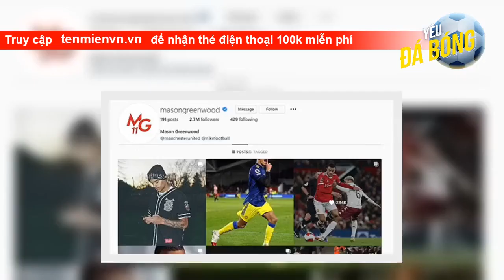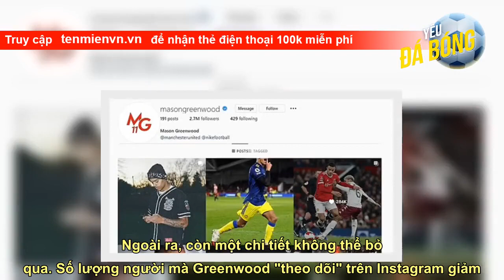Greenwood xóa hơn 180 ảnh, thể hiện tình yêu với MU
Vào tháng 10 năm ngoái, trang Instagram của Greenwood còn có tới 191 bài đăng và có hình đại diện. Nhưng bây giờ, Greenwood không để avatar nữa, đồng thời xóa tới 182 bài đăng, chỉ còn lại để 9 tấm ảnh và toàn liên quan đến Man United. Greenwood cũng đã khóa tính năng bình luận.  Fan MU khá vui vì trong thâm tâm Greenwood, anh vẫn coi CLB là quan trọng nhất. Ở phần để thông tin, Greenwood vẫn điền tên CLB Manchester United, đồng thời là nhà tài trợ Nike.  Ngoài ra, còn một chi tiết không thể bỏ qua. Số lượng n